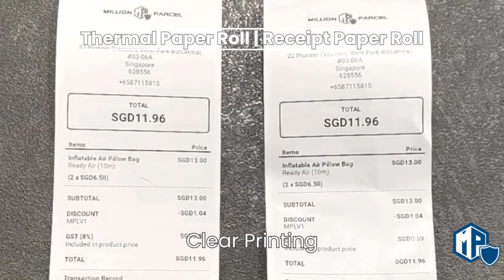Thermal Paper Roll | Receipt Paper Roll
🧾 Introducing Our Thermal Paper Rolls - The Perfect Fit for Your Business Needs! 🧾

Looking for top-notch thermal paper rolls that seamlessly match your business equipment? Look no further! Our Thermal Paper Rolls are tailor-made to suit various applications, ensuring smooth and reliable printing every time.

🔍 Suitable for:
✅ Nets Machine: Experience flawless printing for transaction receipts with our high-quality thermal paper.
✅ Credit Card Terminal: Get crisp, clear receipts for all your credit card transactions.
✅ Mini Bluetooth Printer: Enhance the portability of your printing solution without compromising on quality.
✅ POS Casher Receipt: Streamline your point-of-sale operations with reliable and efficient printing.
✅ Food Delivery Terminal: Ensure accurate order details and professionalism in your food delivery service.

📜 Key Advantages:
✔️ Premium Quality: Our thermal paper ensures sharp, smudge-free prints that reflect your business's professionalism.
✔️ Compatibility: Designed to perfectly match the specifications of various machines, ensuring smooth functionality.
✔️ Durability: With high resistance to heat and humidity, our thermal paper maintains print quality over time.
✔️ Easy to Load: Effortless paper loading for uninterrupted operations and improved productivity.
✔️ Versatility: Whether it's transaction receipts, invoices, or order details, our paper rolls have you covered.

Elevate your business operations with reliable, high-quality printing solutions. Our Thermal Paper Rolls are ready to deliver exceptional results across a range of applications. Say goodbye to hassles and hello to efficiency!

Get in touch with us to explore how our Thermal Paper Rolls can boost your business's efficiency and professionalism. 🌟🖨️